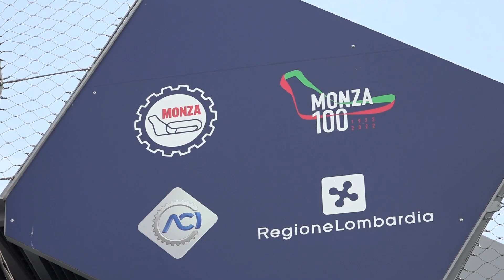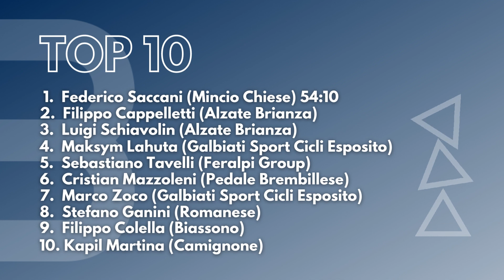L'allievo Federico Saccani (Mincio Chiese) vince il Trofeo Pata a Monza - BICITV